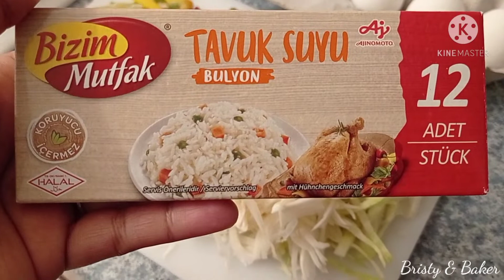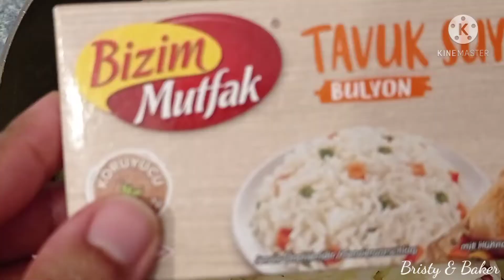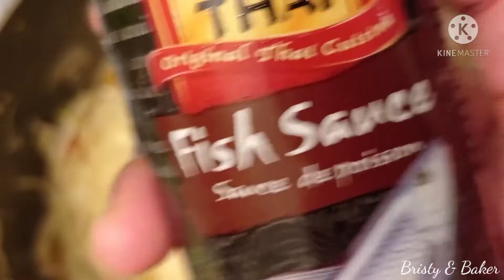রেস্টুরেন্ট স্টাইলে দারুণ মজাদার ভেজিটেবল এগ ফ্রাইড রাইস। Vegetables Egg fried Rice। Bangla style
Assalamualaikum Everyone, we hope Allah subhanaah tayala shower his blessing more and keep us all healthy.We are Bangladeshi live in Germany.We share our experience and recipes through videos.Our every video contain a recipe.

Today's video we will share the Vegetables Egg Fried Rice (Bangladeshsi chinese  Restaurant Style) recipe  .Hope you guys like it.

If you want to reach us, please write in